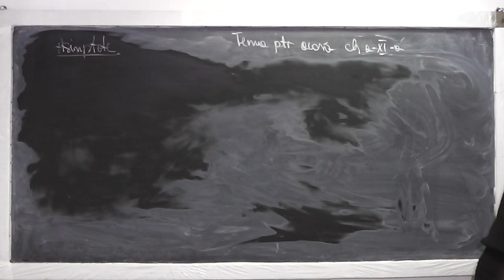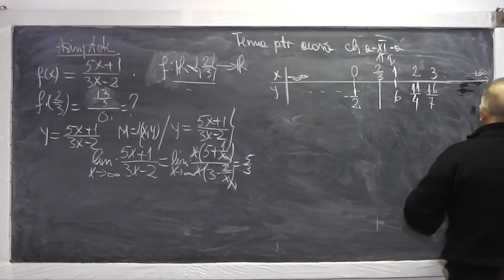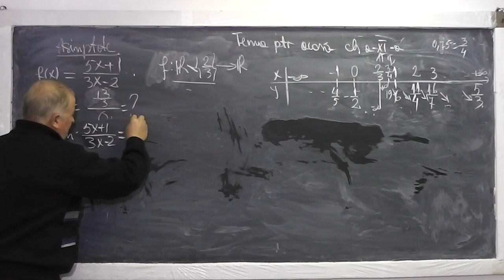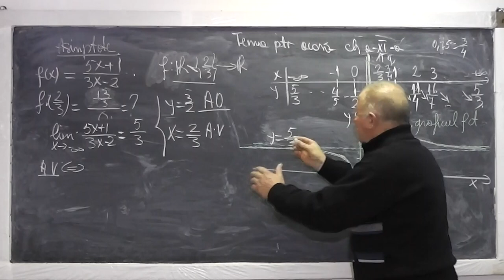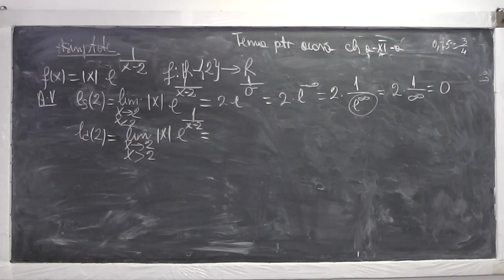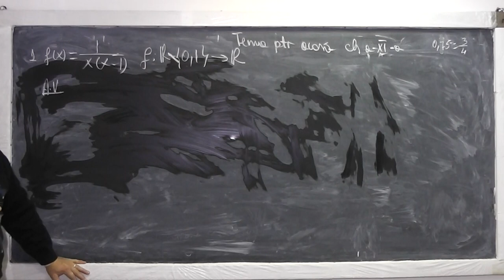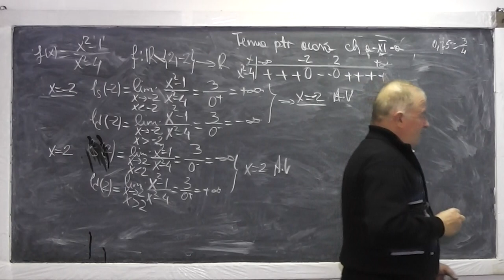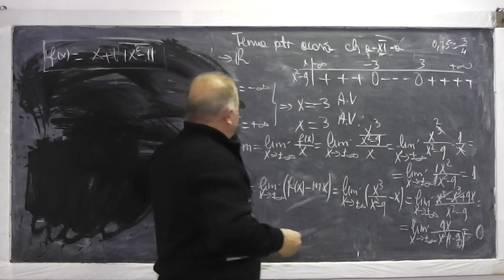1/2 Lectia 792 - Asimptote grafic functie Limite fundamentale fol. in calcul lim unei functii Cls 11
Aceste lectii sunt sustinute de voi si daca va sunt utile, as aprecia un Like, Share, Comment - In aceasta lectie de matematica pe care o puteti vedea in direct si pe ne ocupam de tema pentru acasa la clasa a XI-a. Din cuprins: Graficul unei functii (vedem ce inseamna el), Asimptotele: drepte care ne ajuta sa trasam corect graficul unei functii (vedem cum), Asimptote verticale (studiul limitelor in punctele de acumulare ale domeniului de definitie), Asimptota oblica si cea orizontala, Calculul limitelor de functii.Daca lectia va este utila, as aprecia un Share, Like, Comment - VIDEO MATEMATICA cu Proful Online sau cautati pe Google: profu online Ioan Ursu